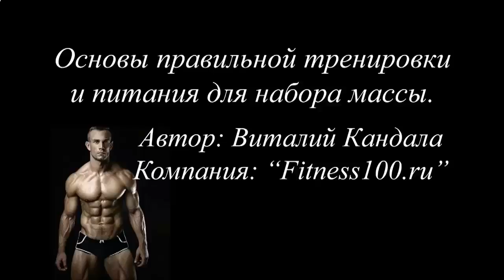Накачать мышцы электростимулятором